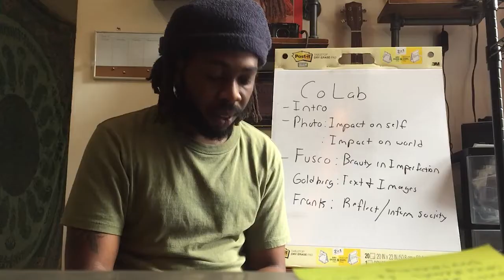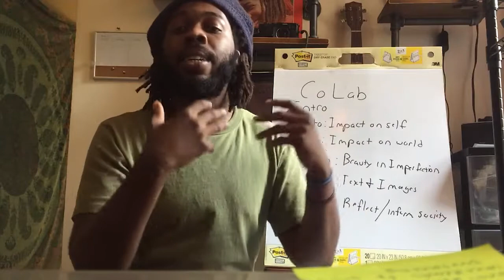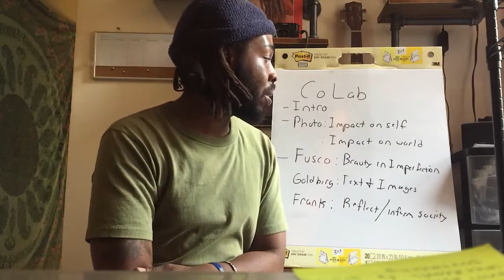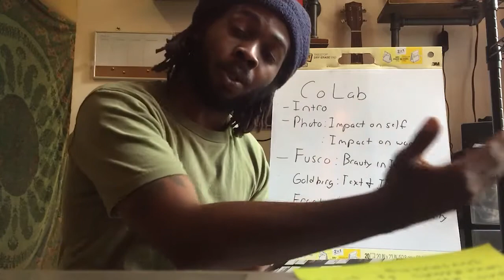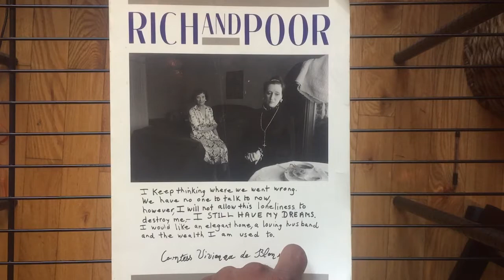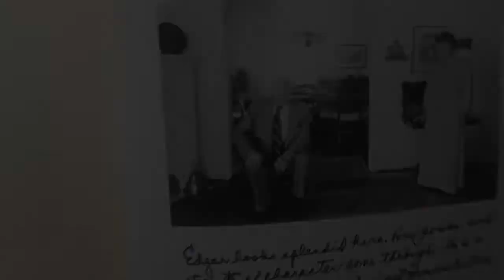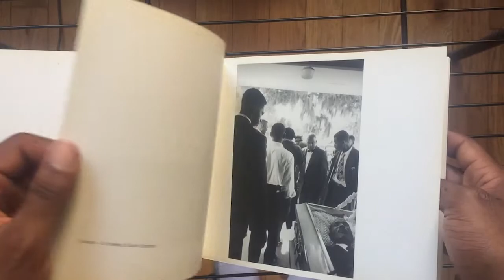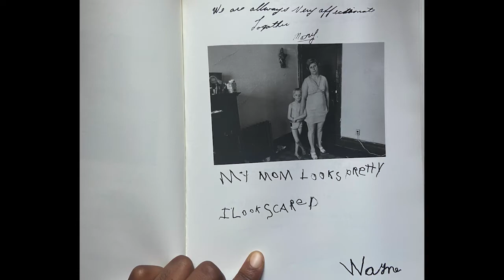CoLab | Through the Lens | Exploration of Environment, Community, & Self Via Photography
Through the Lens with Kalada Halliday

Gain insight into the nature of visual language. Learn how images can connect us, reflect us and change us—individually, and as a society. Compassionately photograph individuals, families, and communities, in a way that affirms their humanity, rather than diminishing it.